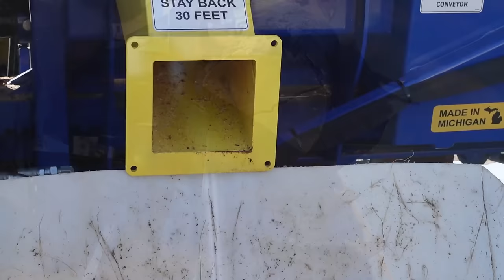Fast firewood! Easy firewood! New Dyna SC16 Rapid Split Firewood Processor!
to get your FREE welcome kit that includes the canister, shaker, a year supply of vitamin d3k2, and 5 extra travel packs of AG1!
Making Hickory smoker/firewood with the 2024 Dyna SC16 Rapid Split firewood processor fast and easy! Effortlessly cutting and splitting premium Hickory firewood/smoking wood with the Dyna SC16 Rapid Split firewood processor while saving your back and body. Follow along as Rachel and I quickly fill a trailer with some premium high value hickory cooking splits with the fully adjustable Dyna Firewood processor. We adjusted the positive stop to 14” for nice size splits straight off the conveyor. We also talk about AG1 with is an amazing foundational nutritional supplement that we both take every morning to help power us through the day!